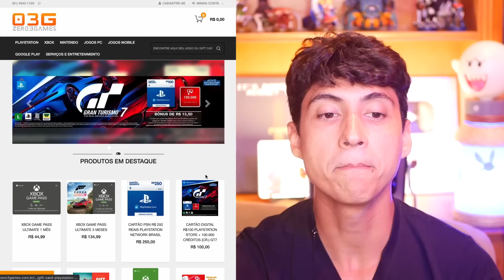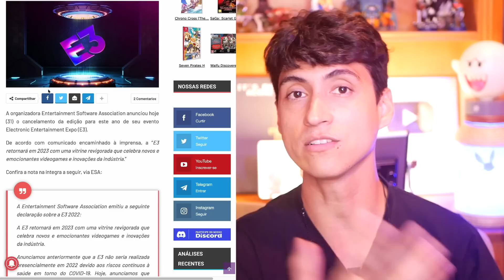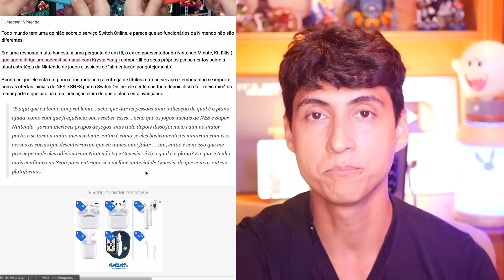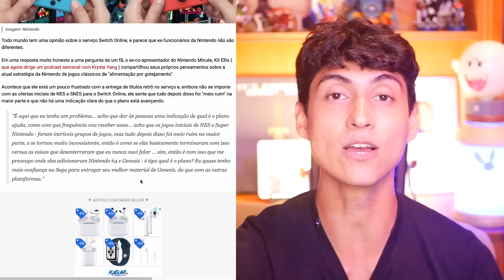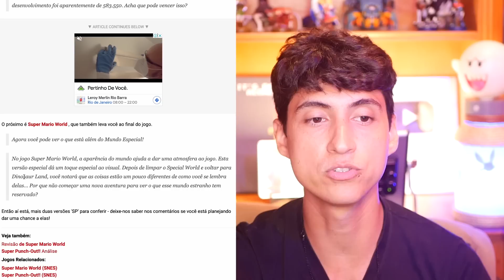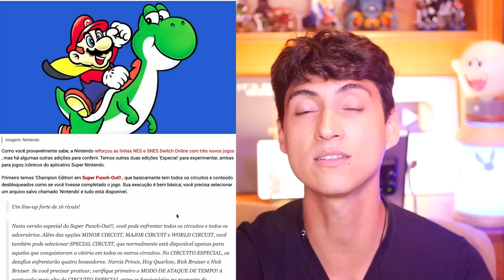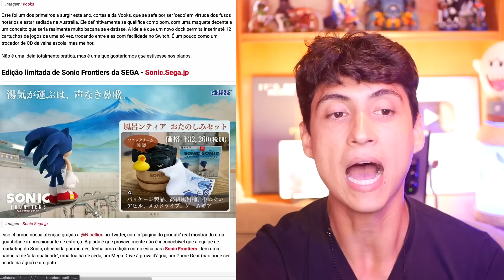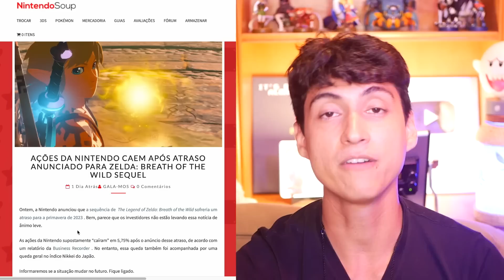A E3 foi Cancelada por completo | Ex-Funcionário Nintendo se frustra com Nintendo Switch Online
Fala gente! o CoelhoNews de hoje tem só bomba, E3 cancelada, ex-funcionário da Nintendo falando mal do NSO, as melhores zoeiras de 1º de abril no mundo dos games e da Nintendo, as ações da Nintendo caíram por causa de adiamento de BotW 2; e primeiras build de Temtem pro switch esta nas mãos da Nintendo já! Aproveitem o vídeo e lembrem de curtir, comentar algo e compartilhar com um amigo que se interesse, porque essas coisas ajudam muito o canal! Valeu e sejam legais com as pessoas!

🔥Promoção Micro SD card 400GB para switch

- Micro SD card 128GB para Switch

🎯 Atacado dos Jogos: Pré-vendas, Controles, TUDO BARATO vale a pena conferir

Rodrigo Coelho
Complemento: METRÔ CLIQRET INENVB
Bairro: Cidade Nova
Cidade: Rio de Janeiro
Estado: RJ
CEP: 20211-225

00:00 Inicio
02:13 E3 Cancelada.
09:05 Treta! Ex-funcionário da reclama do NSO!
12:11 Versões novas de Super Mario World e Punch Out! já estão no NSO
14:06 Round Up 1º de Abril! É Mentira!
 18:25 Ações da Nintendo CAEM com adiamento de Zelda BotW 2!
19:05 Temtem Tem (kkkk) primeira build encaminhada à Nintendo.
20:30 Apoie o canal!